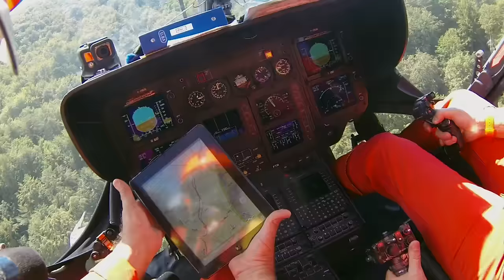Les anges gardiens de la Corse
La base de la sécurité civile de Bastia, située sur l'aéroport de Borgo, est l'une des bases françaises les plus actives lors de la saison estivale. De juin à septembre, son hélicoptère jaune et rouge effectue environ 400 missions d'urgence dans la partie nord de la Corse, dans la montagne, en mer, en ville, dans les petits villages éloignés et sur les routes. Son équipage compte un médecin et des spécialistes désignés en fonction de la mission à remplir.
Réalisateur : Nicolas Moscara
Genre : Police -